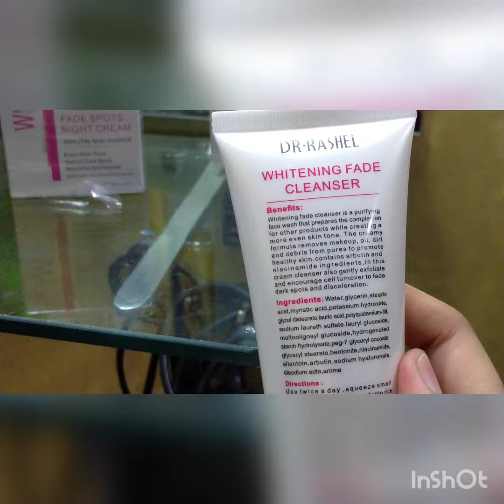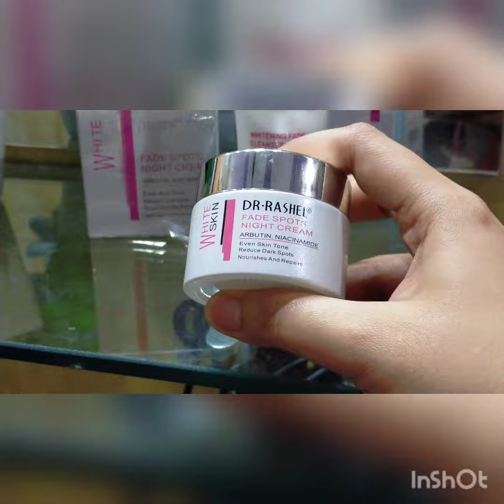skin whitening routine with Dr.Rashal cleanser and night cream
please
to my
chennal 💗